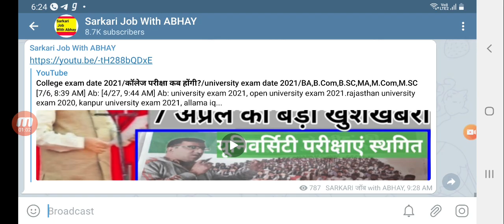UP DELED 3RD SEMESTER EXAM DATE, ,UP BTC RESULT,UP DELED 3rd SEMESTER,DELED 3rd SEMESTER RESULT news